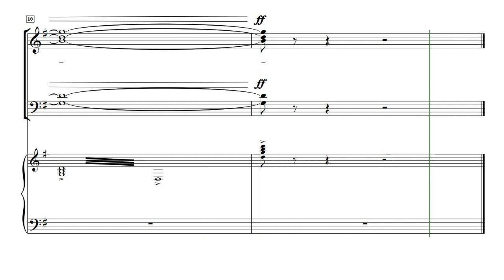[중앙아트] ‘하나님의시선 6집’ 28. 찬양하세 (입례송) - 소프라노 MIDI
28. 찬양하세 (입례송) – 김예은

27곡의 은혜의 찬양과 3곡의 송영이 찬양의 길로 안내해드릴 것입니다. 찬송가 편곡과 CCM 편곡 등 짜임새 있는 곡을 아름다운 찬양의 제물로 사용하실 수 있습니다.